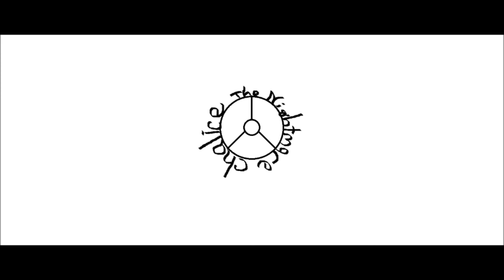The Nightmare Chalice - Sands of Eiras